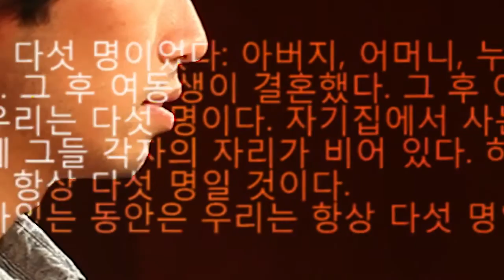조제 루이스 페이쇼투 José Luís Peixoto